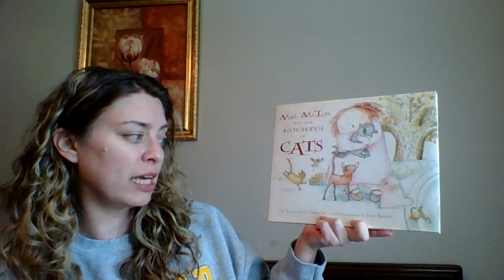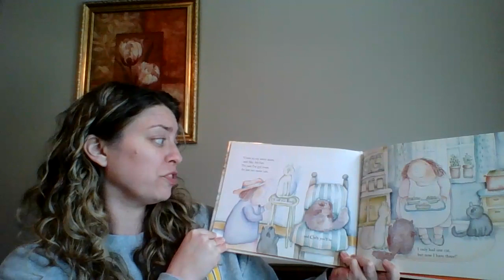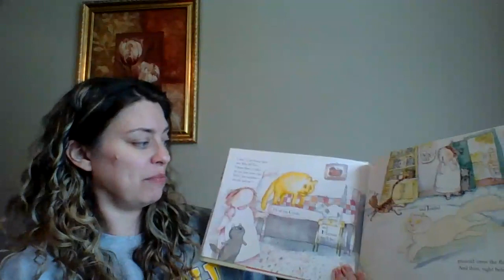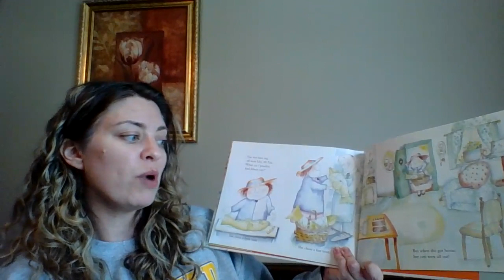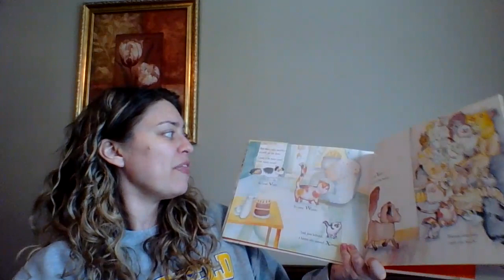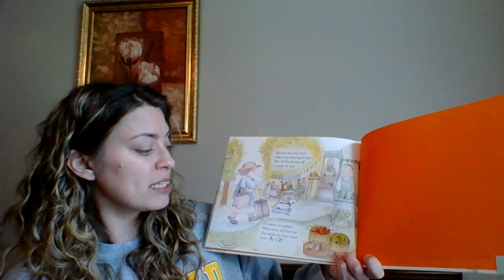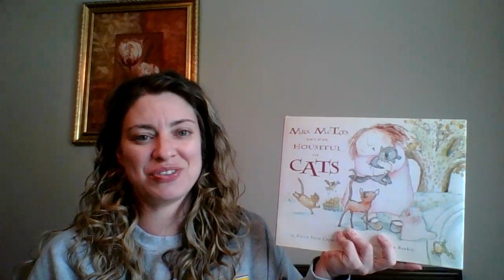Mrs McTats and her Houseful of Cats